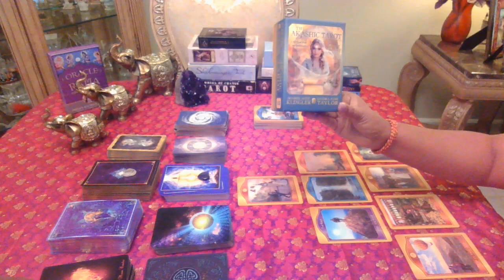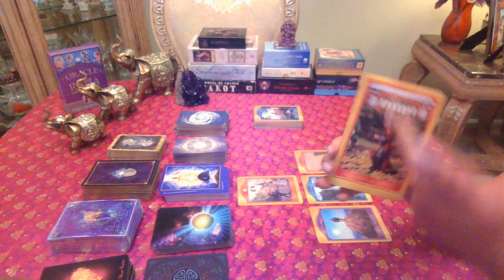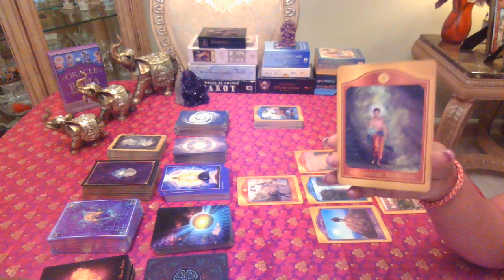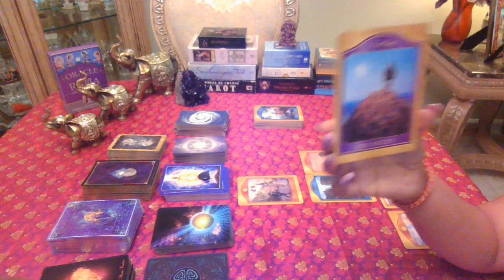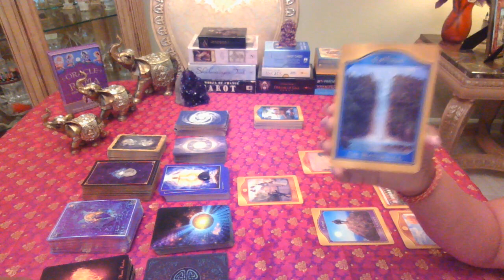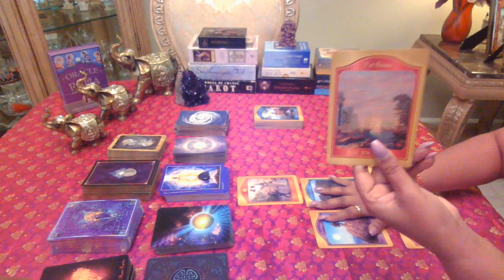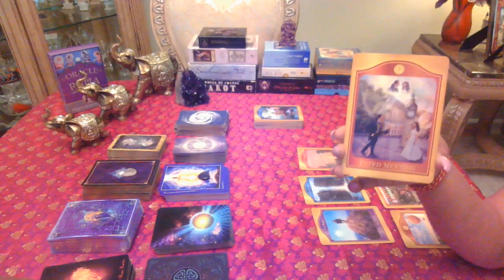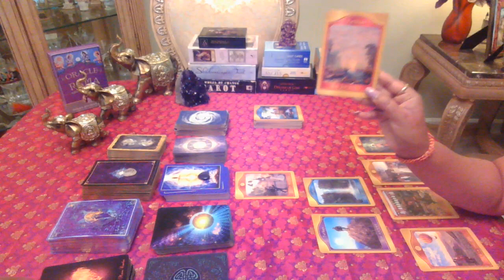Twin Flame Soul Contract - Akashic Records Reading